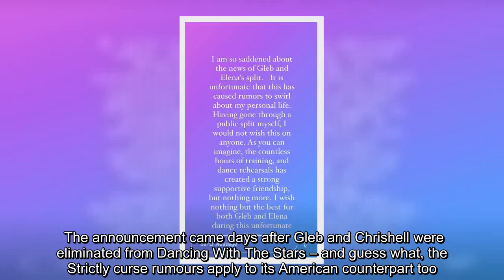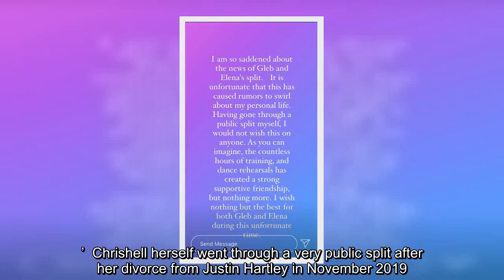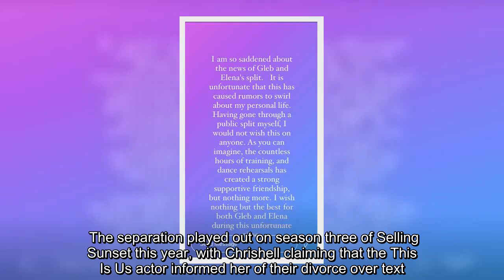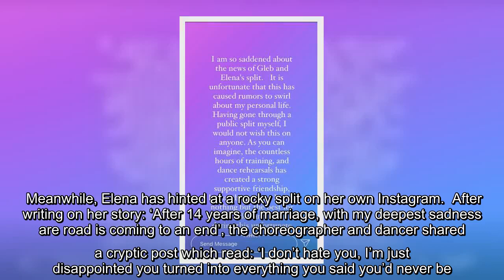Chrishell Stause denies having affair with DWTS partner Gleb Savchenko as he splits from wife of 14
✍   Chrishell Stause has denied rumours of an affair with her Dancing On The Stars partner Gleb Savchenko, following his split from his wife.  Last night, the 37-year-old dancer confirmed that he and his wife Elena were ‘parting ways after 14 years of marriage’.  The announcement came days after Gleb and Chrishell were eliminated from Dancing With The Stars – and guess what, the Strictly curse rumours apply to its American counterpart too.  People began speculating that Gleb’s relationship with Chrishell, 39, was behind his split from Elena, suggesting they had a fling after becoming close during training.  However, the Selling Sunset star has spoken out to deny the rumours and offer her support to both Gleb and Elena.    She wrote on her Instagram story: ‘I am so saddened about the news of Gleb and Elena’s split. It is unfortunate that this has caused rumours to swirl about my personal life. Having gone through a public split myself, I would not wish this on anyone.  ‘As you can imagine ...